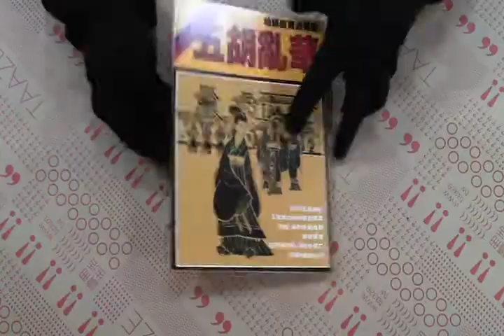TAAZE｜柏楊版資治通鑑（23）：五胡亂華（平裝 ... 二手書書況 9789573208457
TAAZE｜讀冊生活網路書店「柏楊版資治通鑑（23）：五胡亂華（平裝版）」，找二手書請至